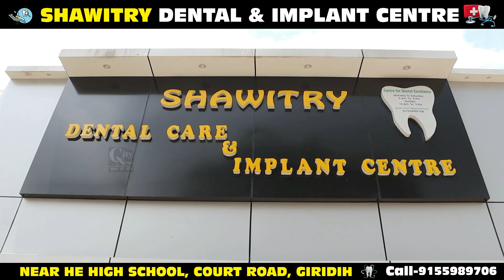एक शाम मनौव्वर राना के नाम कार्यक्रम का आयोजन बज्म ए अदब की ओर से गैलेक्सी कलासेज बरवाडीह में किया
एक शाम मनौव्वर राना के नाम कार्यक्रम का आयोजन बज्म ए अदब की ओर से गैलेक्सी कलासेज बरवाडीह में किया गया।